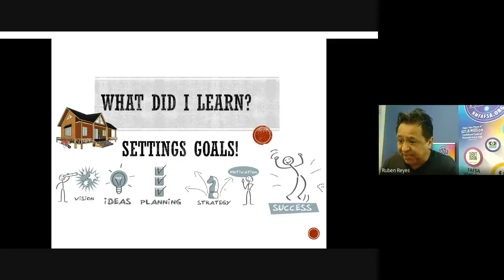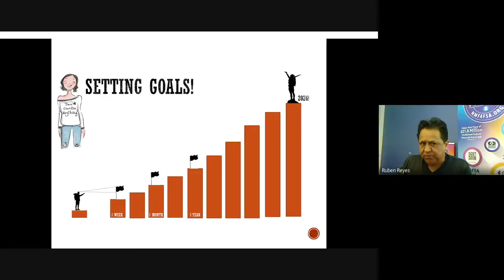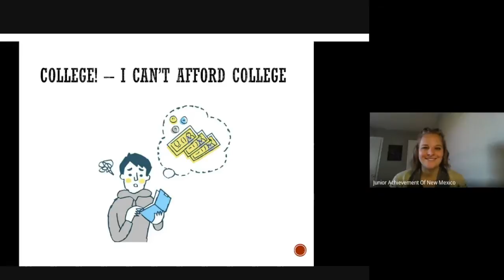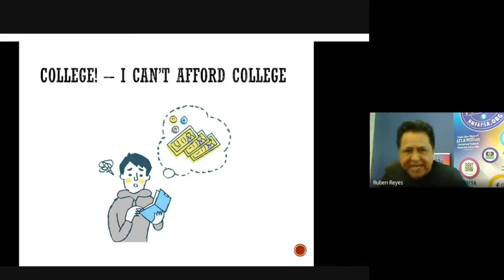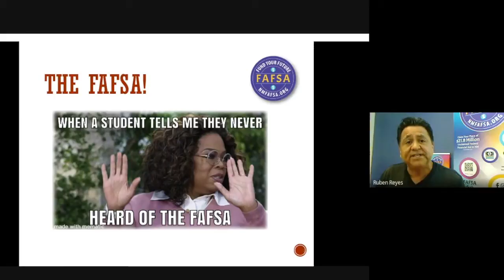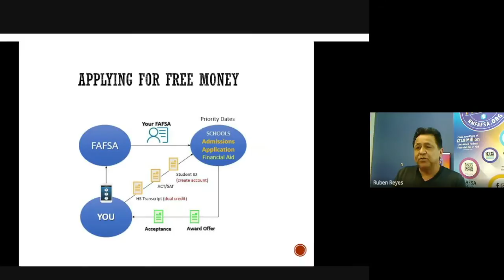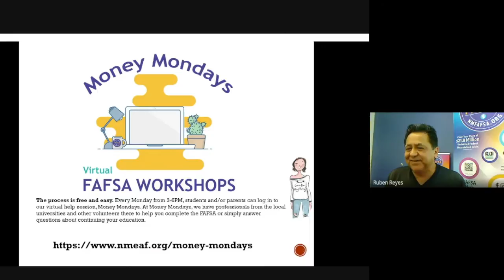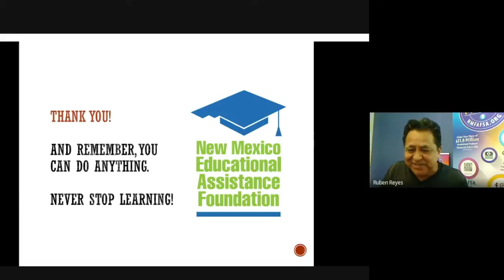Ruben Reyes- Steps for Success: Setting Goals and Paying for College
Ruben Reyes joins our Inspiring NM Student Conference and shares details about how to set goals and provides resources for how to pay for college. Ruben also wants everyone to remember that you can do anything and to always keep learning.